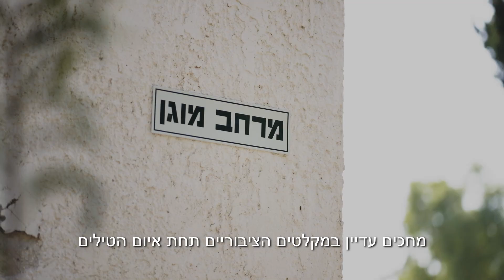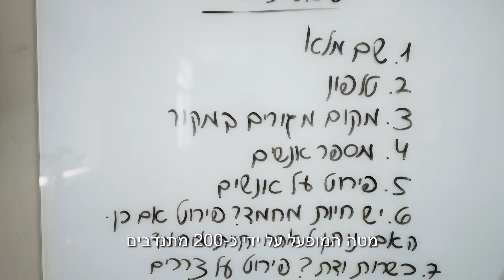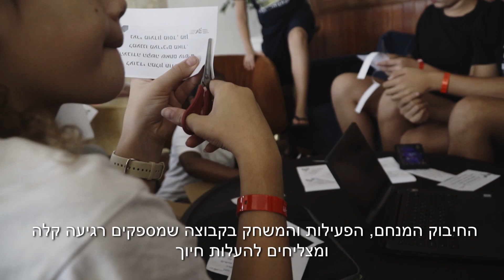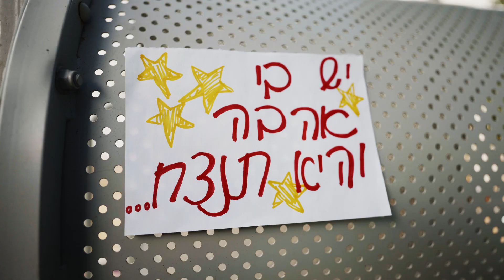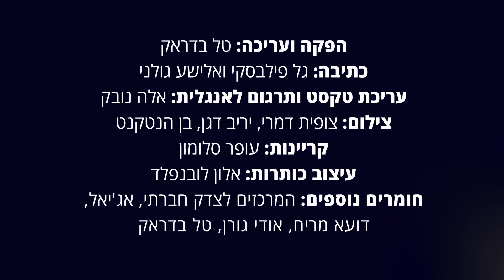מערך הסיוע - נרתמים עכשיו למען תושבי ותושבות קו העימות!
תושבי ותושבות קו העימות זקוקים לכולנו, זה הזמן לפתוח את הלב! 💙
תנועת השומר הצעיר, נחשונים והמרכזים לצדק חברתי, מפעילות מערך סיוע רחב על מנת לספק מענה מיידי ומקיף. עשרות מוקדי סיוע כבר פועלים, מוקדים חדשים נפתחים מדי יום!
אנו זקוקים לעזרה במימון הסעות, לינה, ציוד לפעילות וציוד למשפחות.
▪︎תרומה כספית ניתן להעביר בלינק
▪︎משפחות שזקוקות לאירוח ומשפחות שיכולות לארח מפונים מהדרום, ניתן להרשם כאן

♡פעילות חינוכית ותמיכה למשפחות במקלטים בערי השפלה והדרום.
♡מעטפת חינוכית-רגשית לקהילות שפונו מעוטף עזה, אנו מפעילים מסגרות חינוכיות בלמעלה מ10 מוקדי פעילות.
♡מערך אירוח משפחות מפונות בשיתוף עם קמפוס גבעת חביבה וקבוצת חבצלת ומטה תיאום אירוחים בין משפחות.
♡פעילות סיוע התנדבותית ברשויות מקומיות ברחבי הארץ.

אנו נערכות לפעילות ארוכת טווח של תמיכה, ליווי וסיוע. כל תמיכה תסייע לנו בהובלת יוזמות החירום השונות.

בתקווה לימים שקטים יותר🕊️,
חזק ואמץ.